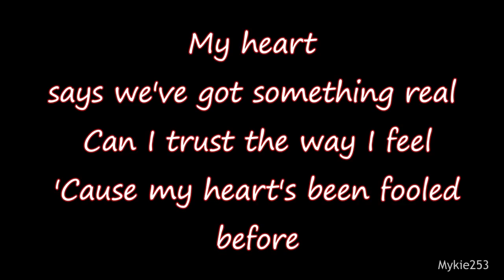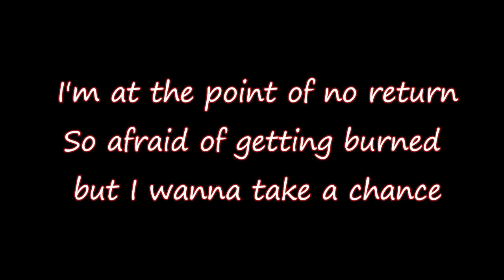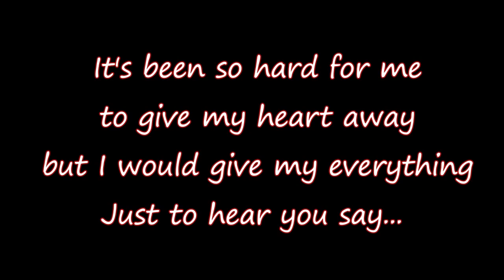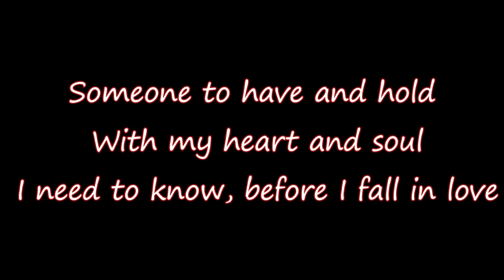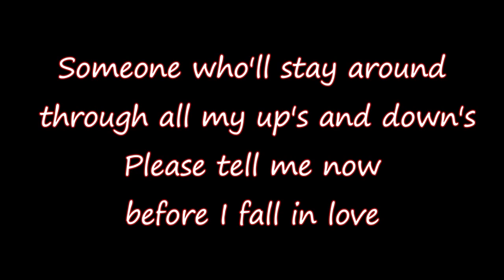BEFORE I FOR INLOVE lyrics ( Coco Lee )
- - -- -  Before I Fall in Love- - -- - - -- -
( Coco Lee )

My heart says we've got something real
Can I trust the way I feel
Cause my heart's been fooled before
Am I just seeing what I want to see
Or is it true could you really be
Someone to have and hold
With all my heart and soul
I need to know before I fall in love
Someone who'll stay around
Through all my ups and downs
Please tell me now before I fall in love
I'm at the point of no return, So afraid of getting burned
But I want to take a chance, Please give me a reason to believe
Say you're the one that you'll always be
Someone who'll stay around, Through all my ups and downs
It's been so hard for me to give my heart away
But I would give my everything, Just to hear you say